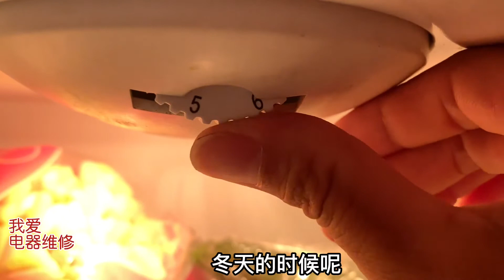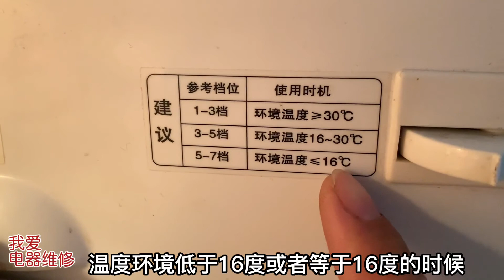冰箱怎么调节温度？教你正确调节方法，防结冰还省点#冰箱制冷#冰箱温度#冰箱温度怎么调【我爱电器维修】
冰箱温度怎么调？